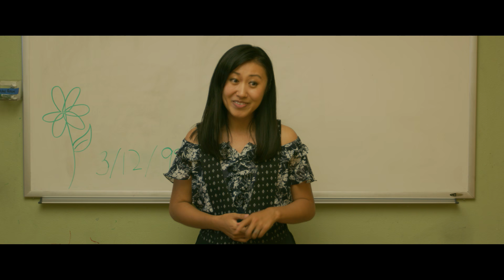"Bookstore" (Official Trailer)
a San Franciscos 48 Hour Film Project
Starring Krystle Piamonte, Lance Heruela, Jeff Gadigan, Danni Gadigan, Ngoc Le and Puneet Prasad.

Written by Jeff Gadigan
Directed by Rommel Andaya
Cinematography by Homer Dulu
Edited by Amy Fan